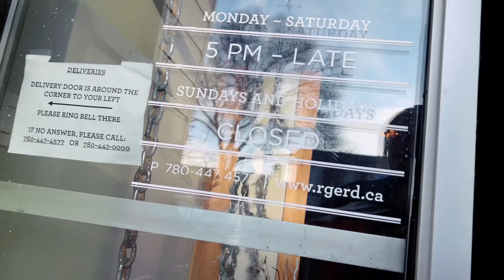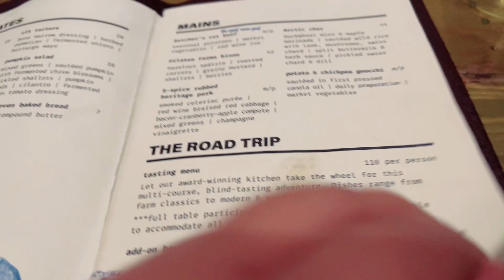TANTEDEBZVLOG: SELAMAT ULANG TAHUN WANITA BERAMBUT MERAH NGEJREEEEENG